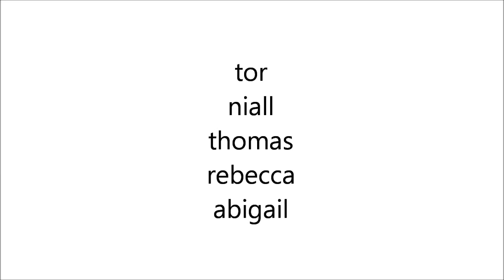The Wattos - Wales, February 2011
Wales - February 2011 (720p) - YOUTUBE - H.264 HD Video.mp4